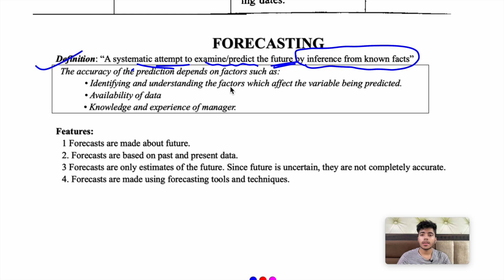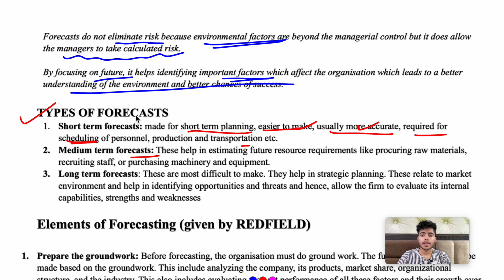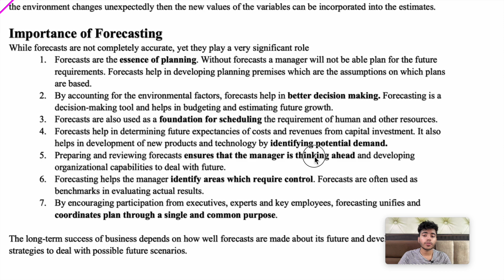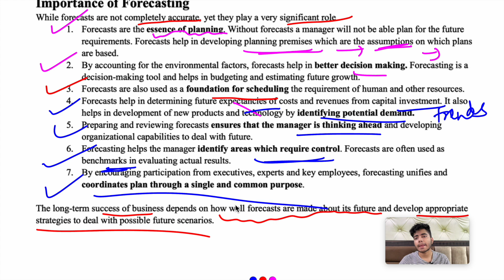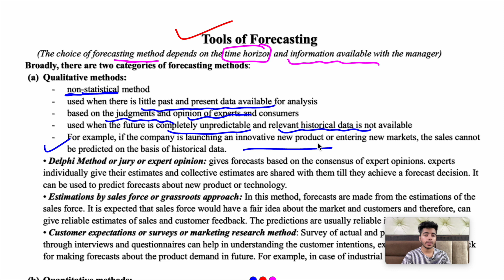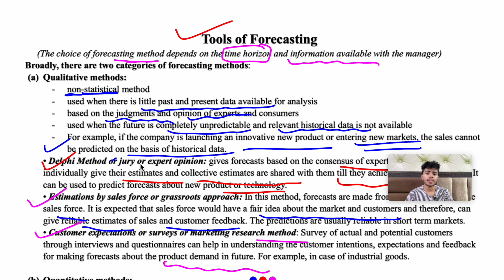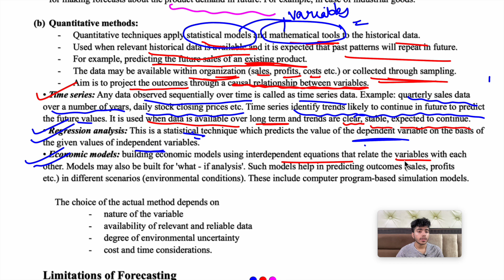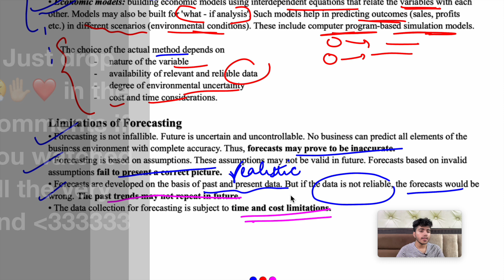6.5 | Forecasting | Management Principles and Applications | BCom Hons, BBA | DU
management principles and its application MPA Principles of management chapter 6
mpa bcom 1st year, MPA Bcom Prog Bcom pass MPA 1st semester, mpa bba lectures mpa important questions mpa Sem 1 Year 1 Semester 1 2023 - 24 latest syllabus and pattern and mpa 1st sem du lectures are covered as per delhi university DU Syllabus POM Principles of management MPA Notes Management principles MPA easy explanation important Notes by Adab Mehta BCOM HONS BCOM HONOURS